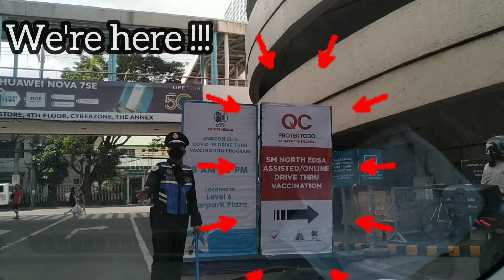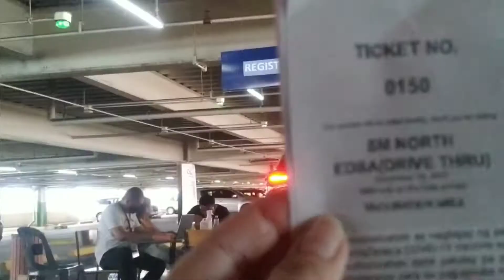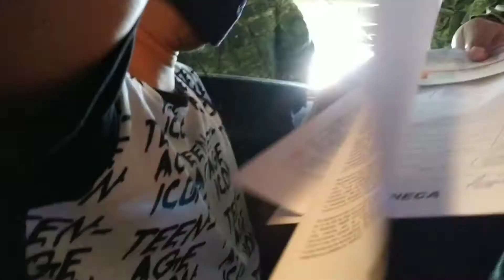Second Dose of AstraZeneca | Drive-Thru Vaccination | Side Effects || alektish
Hello everyone,

Sharing you this video on how we got our 2nd jabs of vaccine to protect ourselves from COVID-19. My adorable niece, Jewel, was with us to share her vlogging skills too!

This will be my last video for 2021 and I always thank you for supporting me all the way!

More videos to upload in 2022! wooohooo!!!